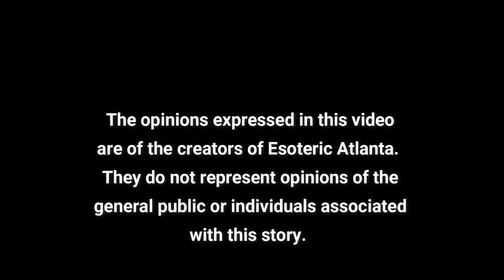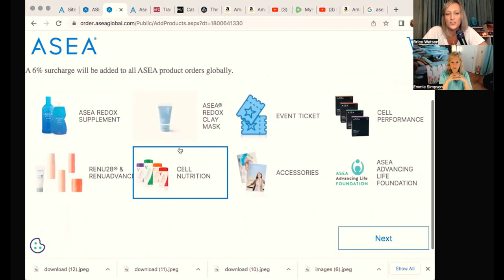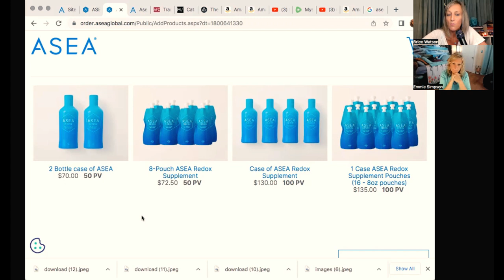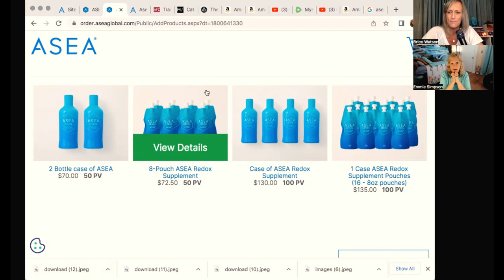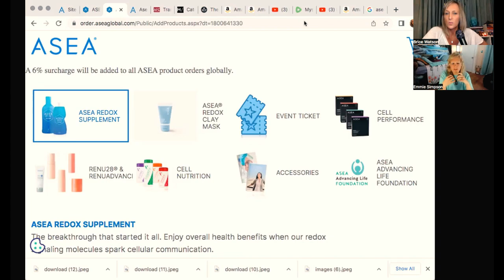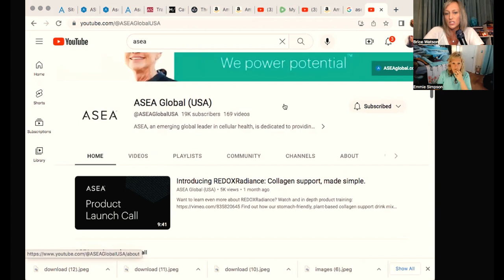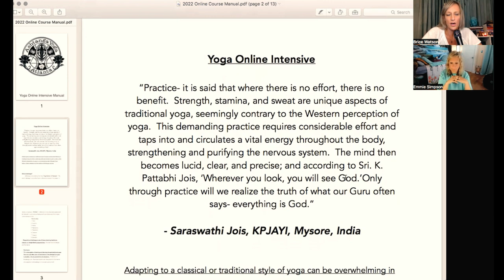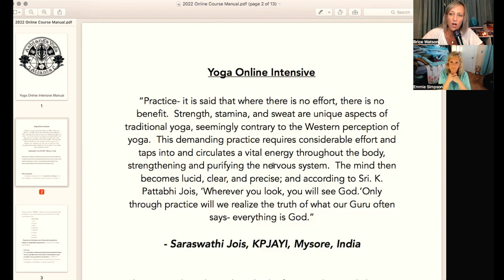Ra's Lessons, Course Miracles, and Pluto & Saturn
A Course in Miracles:

Law of One: